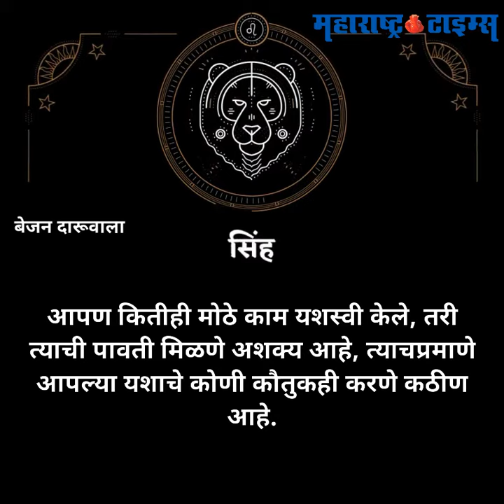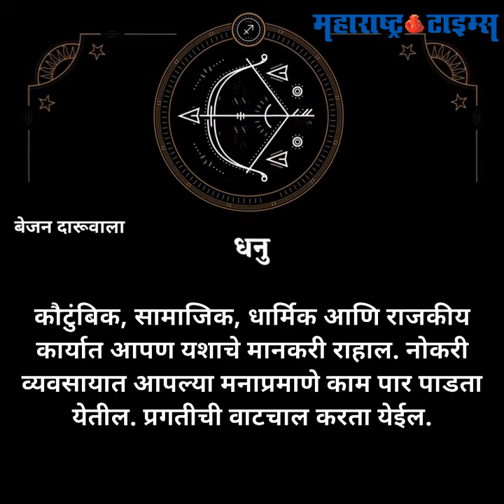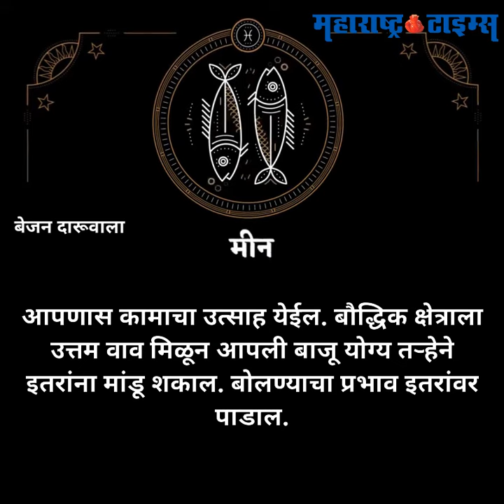आजचे राशीभविष्य...१४ फेब्रुवारी २०१९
आपणास उत्तम सहाय्य मिळू शकेल. आपण मदत केलेल्या व्यक्ती आपणास उपयोगी पडतील अशा भ्रमात राहू नका. ग्रहमान आपणास बरेचसे अनुकूल असणार आहे.